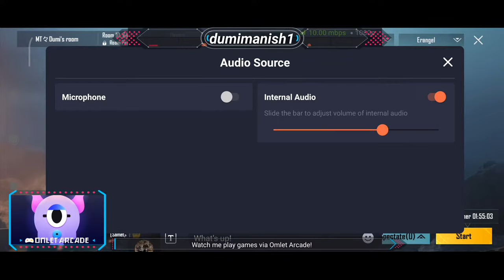PUBGM custom Room | Recharge Card | Nepal | dumimanish1